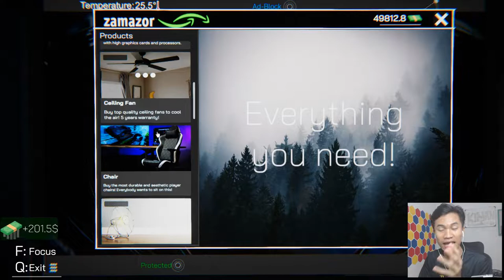SURGANYA GAME KONSOL !!! LANGSUNG JADI SULTAN !!!!